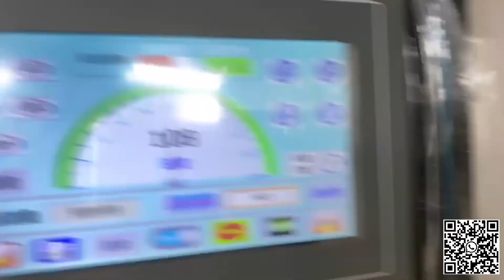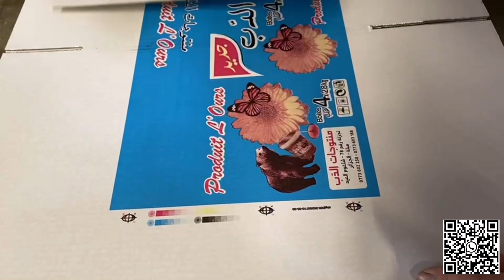XY-H Automatic 4 Colors flexo printer and computerized Slotter and rotary die-cutter Machine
XY-H-1200X2600MM-200Pcs/Min High speed automatic lead edge feeder 4 Colors Flexo printer & Computerized Slotter & Rotary die-cutter Machine
Manufacturer : DONGGUANG XINYU CARTON MACHINERY CO.,LTD
Sales Director : Mr.Diace Xu
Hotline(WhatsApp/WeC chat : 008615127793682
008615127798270